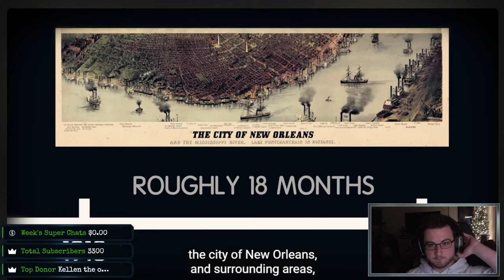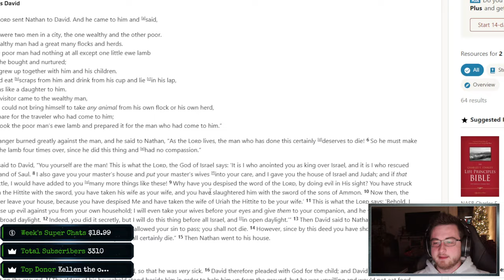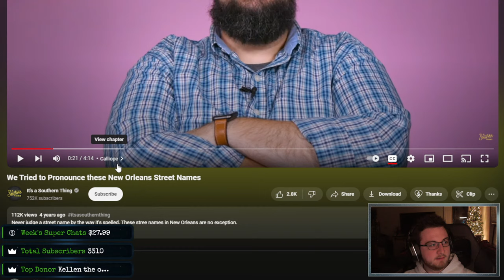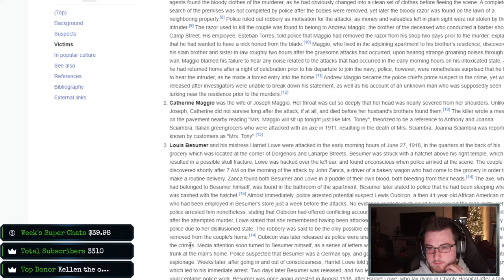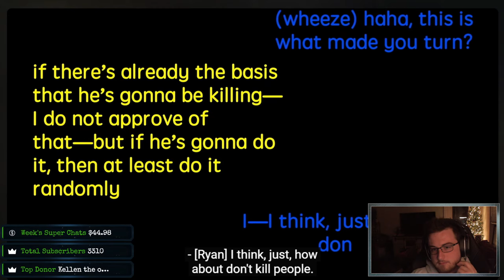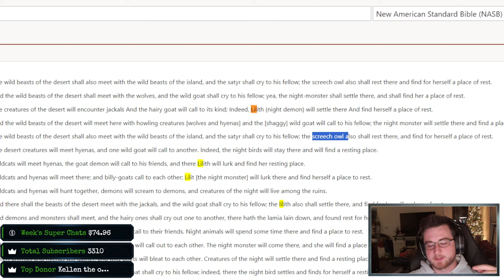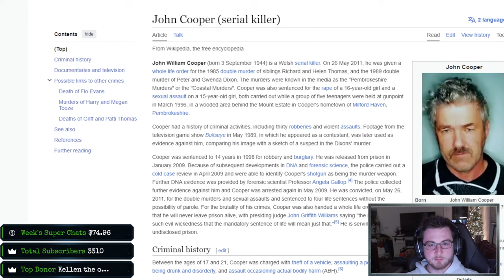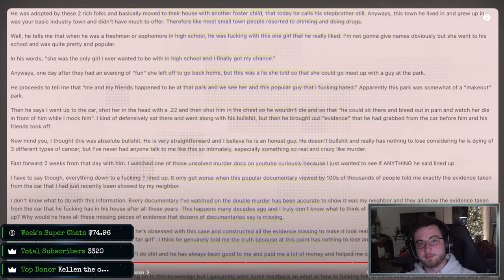Who Was the Axeman of New Orleans? | Jan 9 2024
What did Italians even do to this guy?

Follow me at @theaidanmattis on Instagram and TikTok, or check out @TheLoreLodge for my other content!